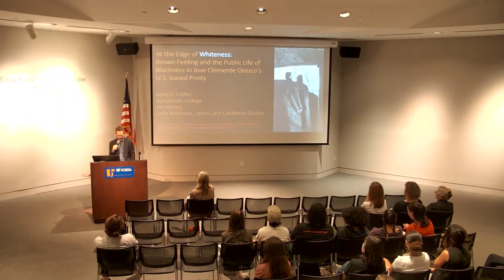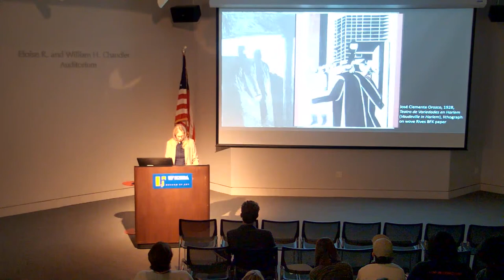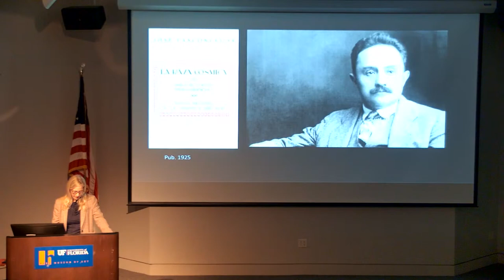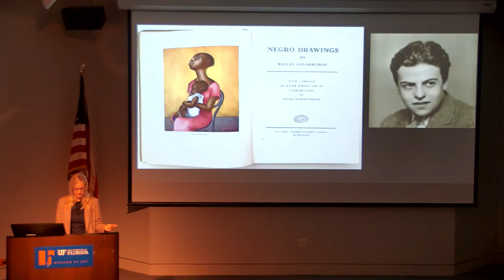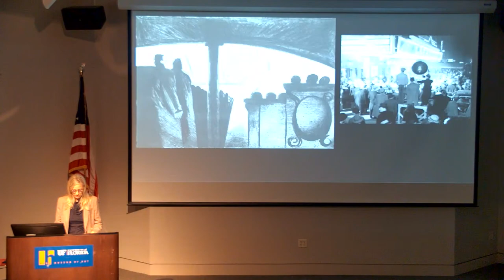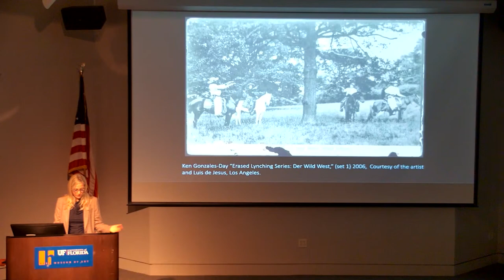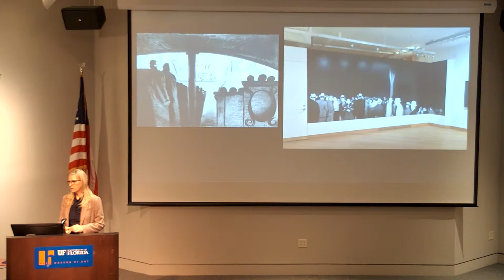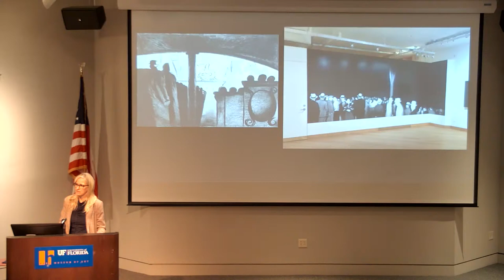Prof. Mary Coffey on José Clemente Orozco’s U.S.-based Prints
At the Edge of Whiteness: Brown Feeling and the Public Life of Blackness in José Clemente Orozco’s U.S.-based Prints
-Mary Coffey, Professor of Art History, Dartmouth College
 Thursday, February 9, 2023 @ 05:30 pm
 at the Harn Museum of Art

Content warning:  this talk discusses racial stereotypes, lynching, and the spectacularization of violence in art.

This talk explores the Mexican artist, José Clemente Orozco’s, US-based lithographs on the public life of Blackness, executed during his second and longest sojourn in the United States between 1928 and 1934. I argue that his representation of variety theater in Harlem, in the first lithograph he produced, and his representation of lynching in the last lithograph the produced, speak to a concern with Blackness that was both new and related to the artist’s experiences with racialization while traveling, living, and working in the United States. By bringing Performance Studies scholar José Muñoz’s theorization of “the sense of brown” to bear upon Orozco’s work, I explore these prints as an expression of nascent brown feeling and thereby as a performance of a relational and in-process Latinidad. My focus on brownness in Orozco’s work suggests new pathways for understanding race beyond the Black/white binary that has thus far dominated discussions of race and representation in American art during the inter-war period. Likewise, it opens new questions about the concerns of Mexican artists during the “Mexican Vogue,” suggesting heretofore unconsidered connections with artists and intellectuals during the Harlem Renaissance as well as Mexican-American artists working today.